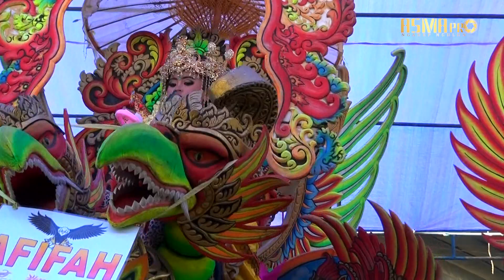Dake kita Voc. Erika | SATRIA MUDA ONE 2022 | Manggungan Blok gemilang Terisi